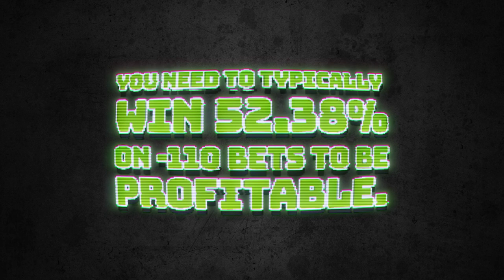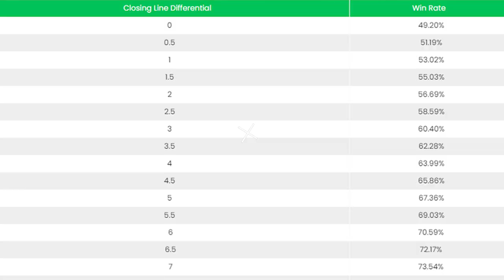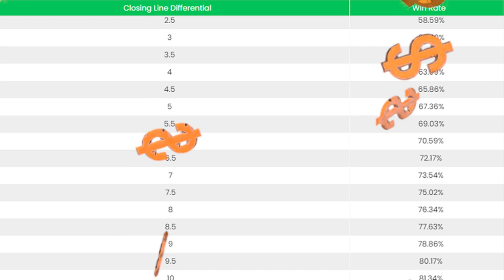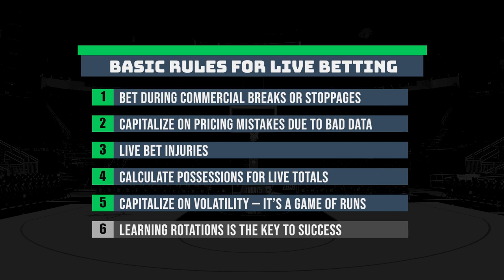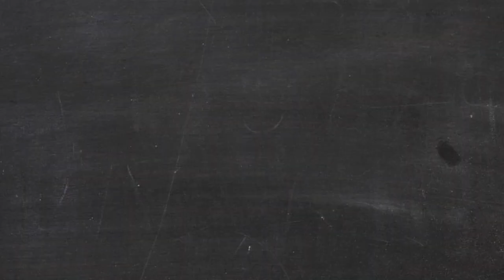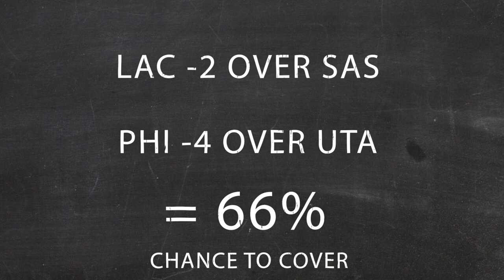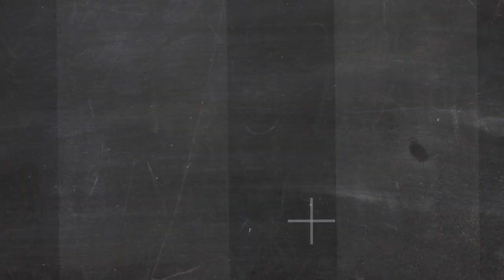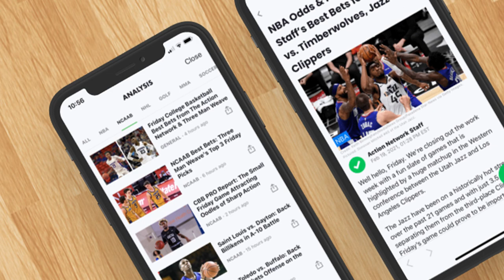8 Tips for Betting NBA Games from a Professional Sports Gambler | How to Bet on the NBA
Professional Sports Gambler Raheem Palmer gives you 8 Tips for betting on NBA games. Want to learn how to bet actually make money on betting the NBA? Raheem gives his advice on how to gain an edge and provides his 8 tips for betting on the NBA in this YouTube video.

0:00 - Introduction
1:07 - Bet Early
3:01 - Study Injury Reports
4:17 - Look for Scheduling Advantages
5:29 - Recognize Pace of Play
6:40 - Capitalize on Live Betting
8:07 - Do Not Tease the NBA
9:23 - Shop For Lines
10:44 - Track Your Bets

How To Bet On The NBA | Sports Betting 101